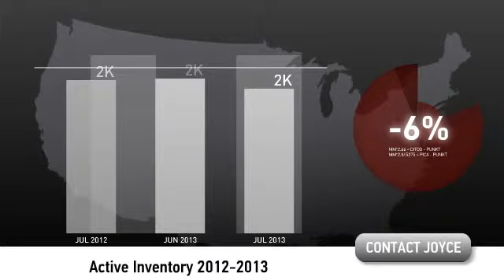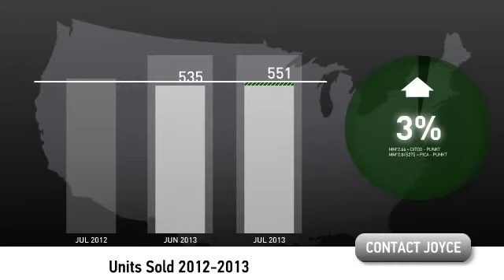Scottsdale Arizona Real Estate Market Update for July 2013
Quick overview of the Scottsdale real estate market in July 2013. Includes homes for sale, pending sales and home sale activity.